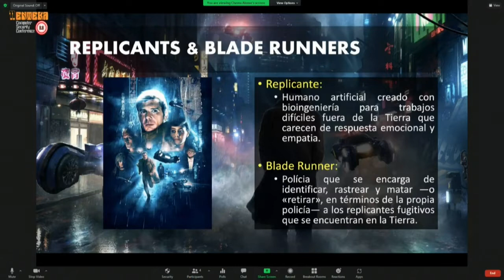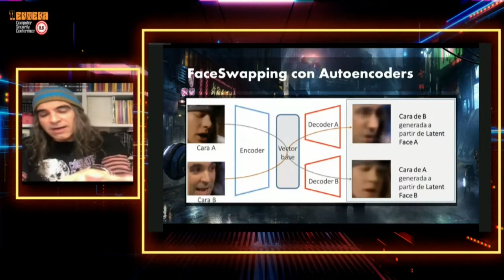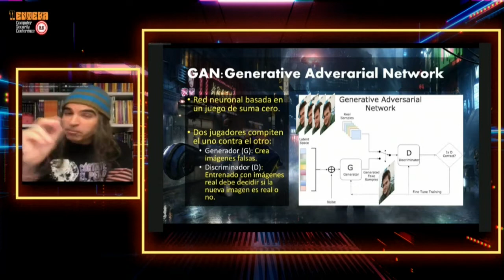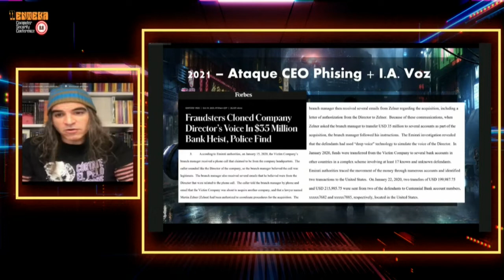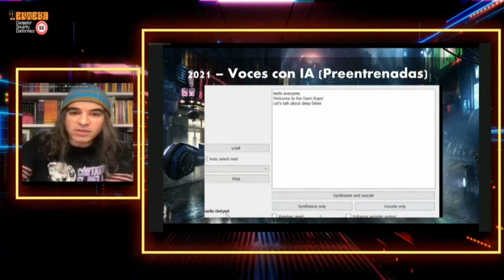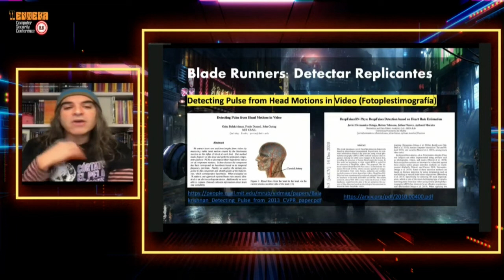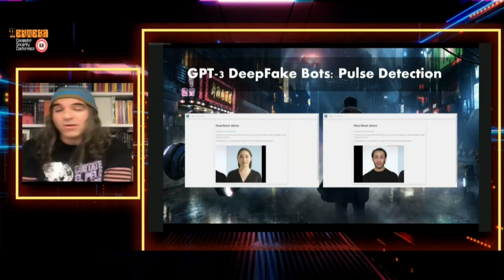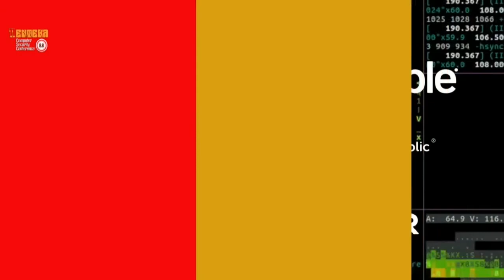Suplantación de identidad en video conferencias utilizando IA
▶Keynote: "Blade Runners & Virtual Replicants"
▶Speaker: @MalignoAlonso (Chief Digital Consumer Officer en Telefónica España y Director de 8.8)

La charla llamada “Blade Runners & Virtual Replicants”, abordará las herramientas, estudios y trabajos que han llevado la tecnología cada vez a más personas, pero que ha permitido también que cualquiera con una fotografía y modelos de IA pre-entrenados pueda hacer Replicantes Virtuales que permitan la suplantación de personas en entornos digitales, al punto de hacerlo en tiempo real a través de video conferencias.
A la par, se han creado herramientas y medidas de detección y protección, pero la charla será para “ver lo que hoy está disponible y hacerse una idea de lo que va a pasar en 5 o 10 años más y así irnos preparando para el Tsunami que se nos viene encima.